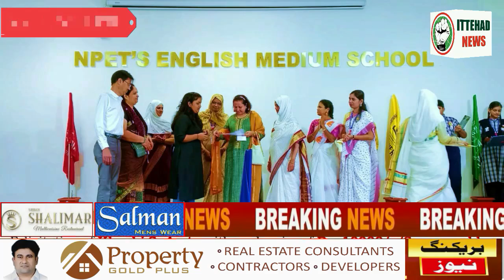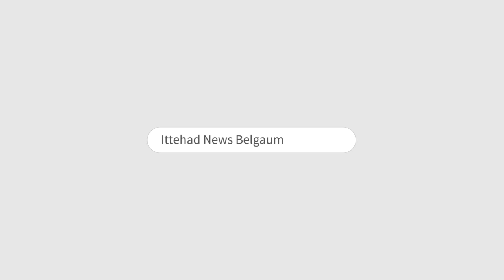ITTEHAD NEWS | BELGAUM NEWS | - DARR KHAUF KE SAAYE ME MUSLIM SAMAJ